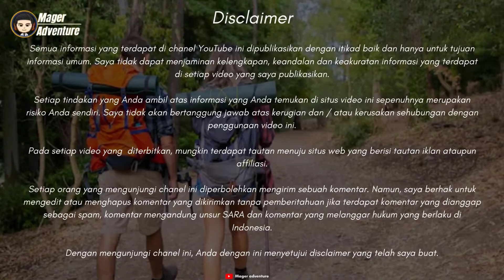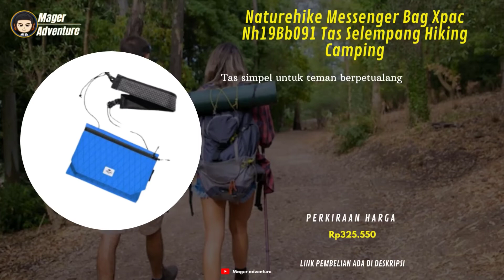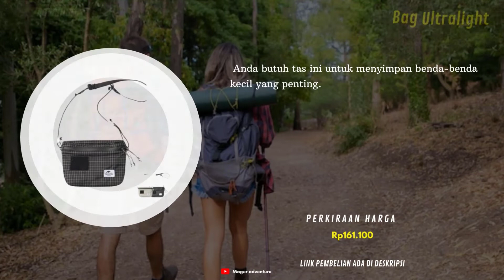7 Rekomendasi tas selempang Naturehike Terbaik original anti air Berkualitas Terbaru 2022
UDAH tau belum tas selempang !!
buat Yang Sedang nyari tas selempang Naturehike Terbaik original ? Coba deh cek 7 Rekomendasi tas selempang Naturehike Terbaik original anti air Berkualitas Terbaru 2022
Kamu bisa cek Rekomendasi tas selempang Naturehike Terbaik original simak vidionya Sampai selesai.
Berikut Daftar tas selempang Naturehike Terbaik original Dari Kami cek Di bawah Ya

7 Naturehike Waist Pack Xpac Nh19Bb081 Tas Selempang Waterproof Camping
Rp455.680

6 Naturehike NH19BB085 Tas Pinggang Waist Bag XPAC Travel
Rp360.000

5 Tas Selempang NATUREHIKE Anti Air Q91 NH20BB011
Rp450.000

4 Naturehike Messenger Bag Xpac Nh19Bb091 Tas Selempang Hiking Camping
Rp325.550

3 Naturehike ZT-13 NH20BB205 Tas Selempang Daily Sling Bag
Rp175.000

2 Naturehike Tas Selempang Dyneema Nh20Bb204 Sling Waist Bag Ultralight
Rp161.100

1 NH 8L City Shoulder Bag (Blue) NH16B003-D
Rp538.000

📢 sunber artikel ➜   @mager adventure
📢 sumber artikel ➜
Klian bisa order Rekomendasi tas selempang Naturehike Terbaik original dengan Klik langsung Di atas atau hubungi nomor di bawah ya!!
order
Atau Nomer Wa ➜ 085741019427